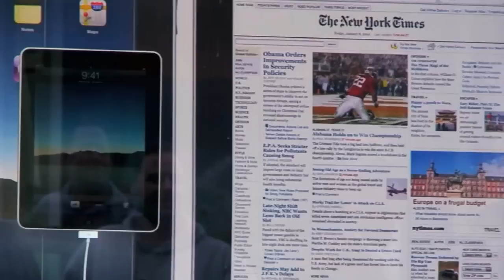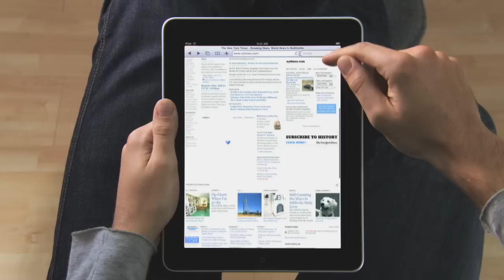In the TechKnow iPad Launch at Easton Apple Store Columbus Ohio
The video interviews and coverage of the Apple iPad Launch.  Interviews with customers in line and one of the first buyers